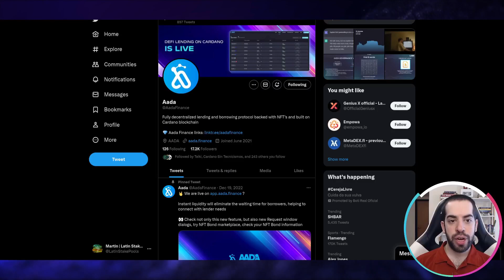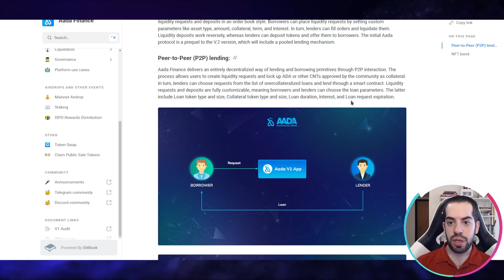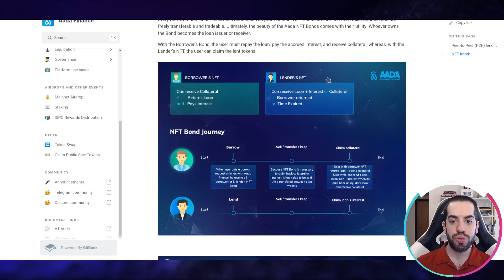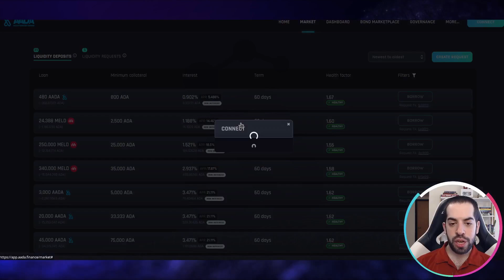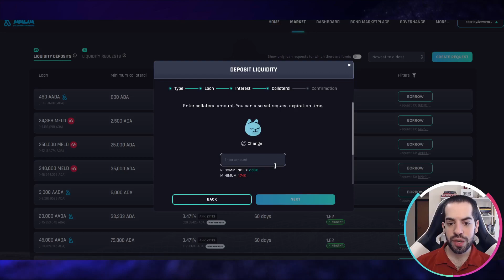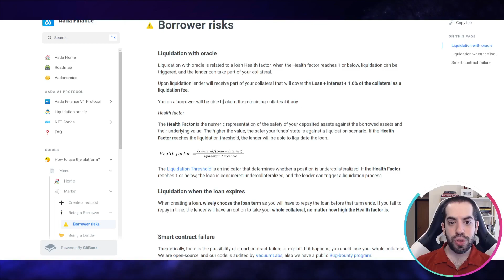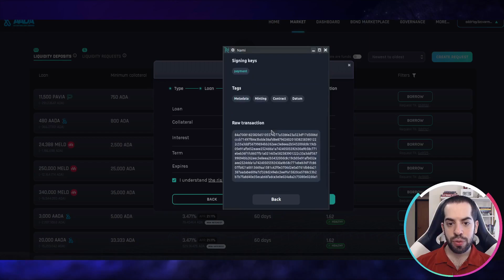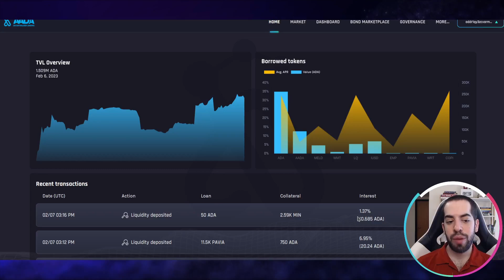DeFi | Aada: Mercado Descentralizado de Prestamos P2P en Cardano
Aada es un protocolo descentralizado de mercado de prestamos que permite a los usuarios prestar y tomar crédito de activos nativos de Cardano. En su modalidad actual funciona en base a pedidos (requests) y depósitos de liquidez. El usuario puede elegir los términos del préstamo y el activo que será el colateral.